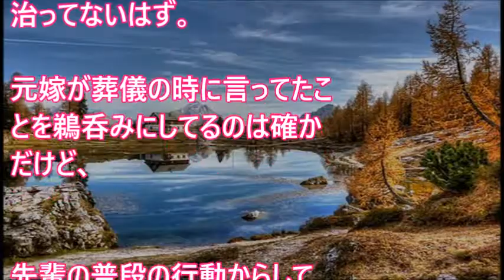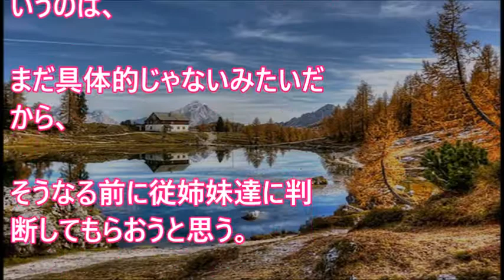従姉妹の結婚予定の相手が転職前の会社の先輩っぽい。先輩はバツイチなんだけど、先輩のせいで子供が亡くなってる。【 スカッとするかもしれない話】